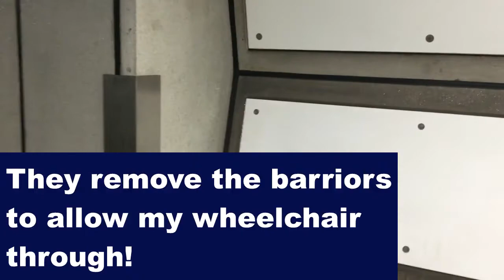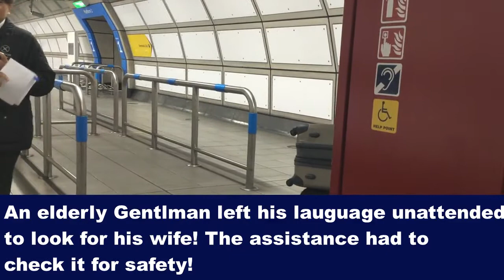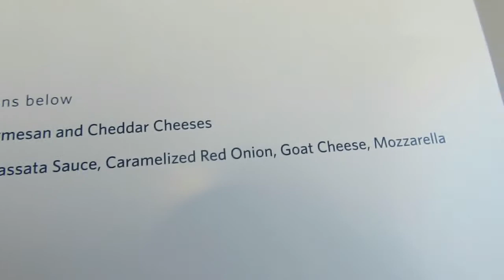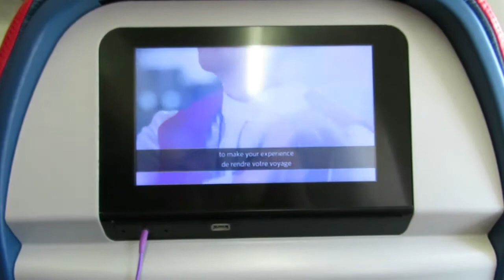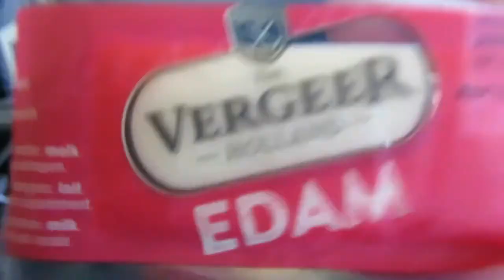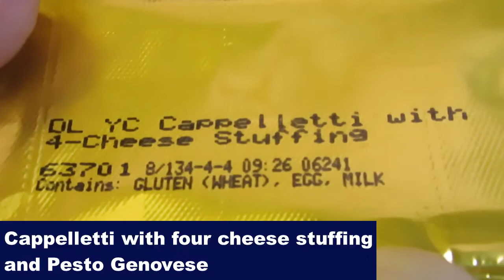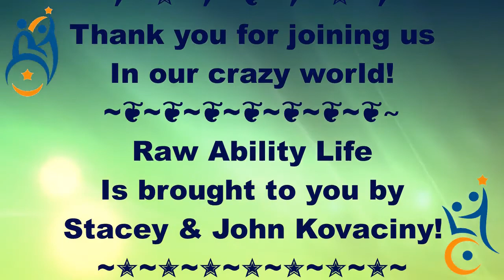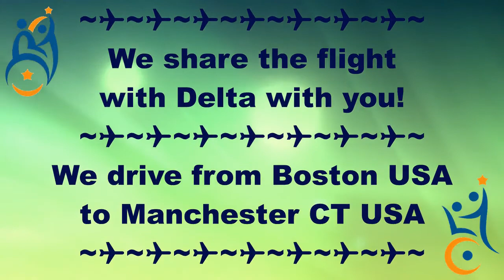London Heathrow to Boston, Long haul flight, International Delta Comfort Plus With a wheelchair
What an adventure! Traveling on the Heathrow Train from Terminal 4 to Terminal 3! All the amazing support and help from staff! Flying through clouds high in the sky! And arriving in an amazing Hotel which will be home for the next 3 weeks!